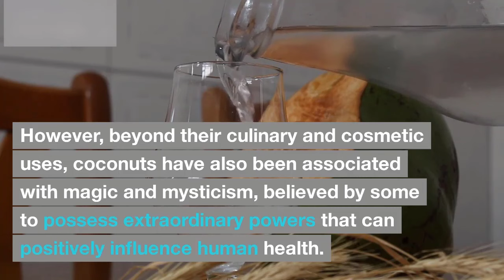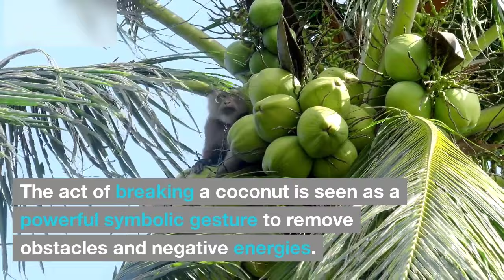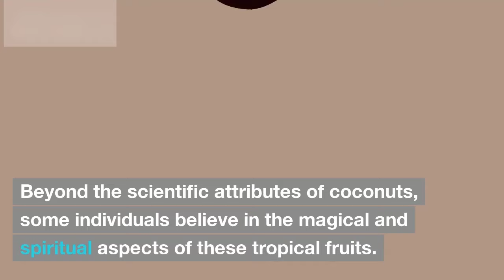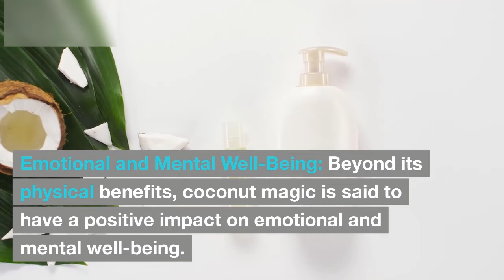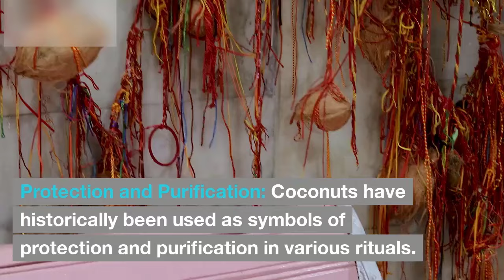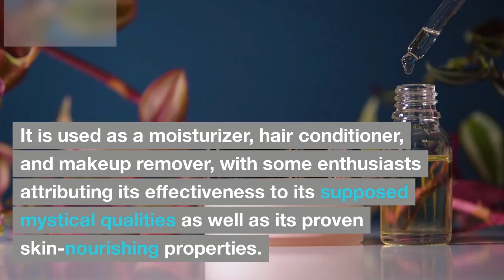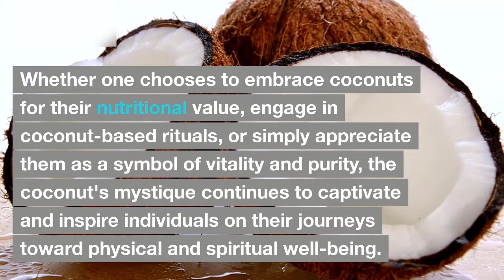Unlocking the Secrets of Coconut: Health and Beauty Benefits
In this video, we delve into the incredible benefits of the versatile coconut. From its enriching nutrients to its natural beauty-enhancing properties, you'll be amazed at what this tropical wonder can do for your health and well-being!

🥥 Dive deep with us as we explore the numerous advantages of incorporating coconut into your daily routine. Learn about its powerful antioxidants, metabolism-boosting MCTs, and skin-loving properties that can revolutionize your health and beauty regimen.

🥗 Discover delicious coconut-infused recipes, effective skincare routines, and easy DIY hacks that harness the full potential of this exotic fruit. Whether you're looking to improve digestion, boost energy levels, or achieve radiant skin and hair, we've got you covered.

🔥 Don't miss out on this treasure trove of coconut knowledge!

📌 Remember, health is wealth, and with the power of coconut, you're well on your way to a happier, healthier you. 🌟